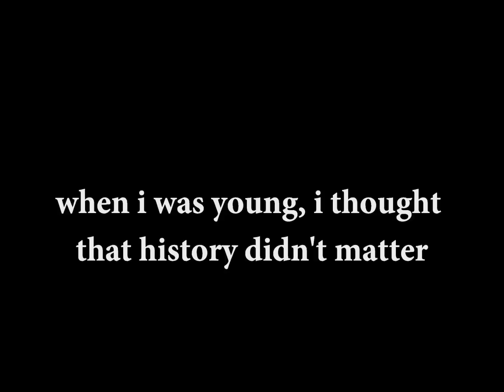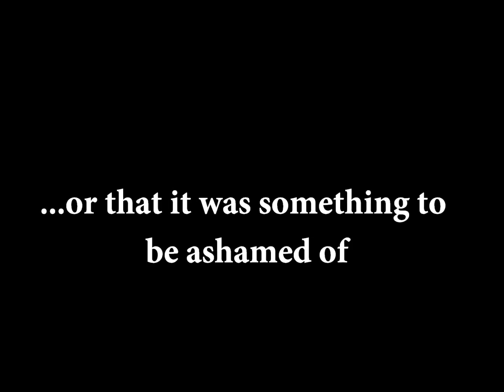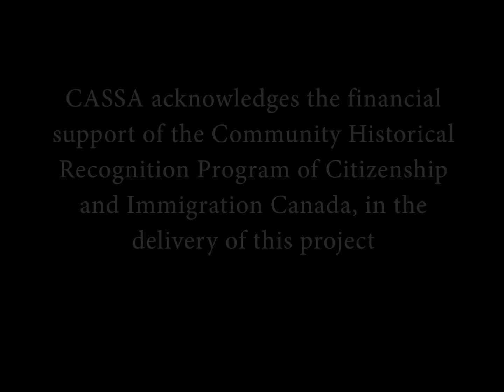Brown Canada PSA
With Brown Canada and Shaunga Tagore.
Brown Canada is a community-led  history project to encourage South Asian communities to create and document their histories in Canada creatively, through writing, video, interviews, art, theatre or other means.  Our collective entry point for this project is through the Komagata Maru incident of 1914, when a ship of South Asian people was denied entry into Canada due to restrictive immigration policy known as the continuous journey regulation. Through this project, we will be creating an interactive website, offering educational & creative workshops, producing a short video as well as seeking to tour a short theatre piece to raise awareness of the incident and spark community dialogue within Ontario.